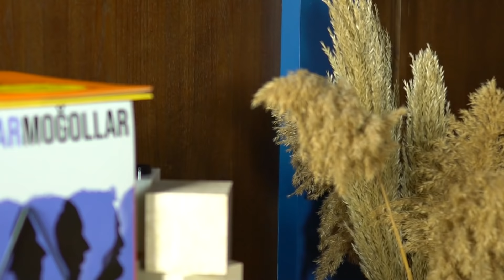EV TURU // FERİT ODMAN X ESCAPEFROMSOFA - Cihangir Evi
Bambaşka bir Art'ı Mekan Ev Turu ile karşınızdayız! escapefromsofa Kurucu Ortağı Kerem Erçin'in Cihangir'deki evine konuk olduğumuz bu bölümde, bir diğer konuk da Caz Davulcusu Ferit Odman'dı. Kerem Erçin'in evin şarkısı dediği ve tekrar tekrar dinlediği On A Misty Night'tan, evin caz halinden ve tasarımından konuştuğumuz bu ev turundan en az bizim kadar keyif alacağınızı umuyoruz.